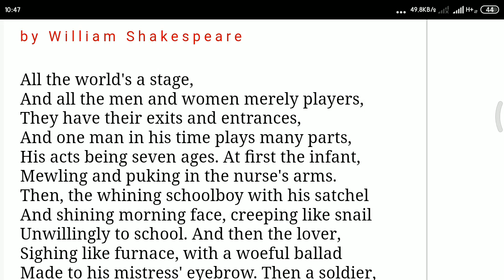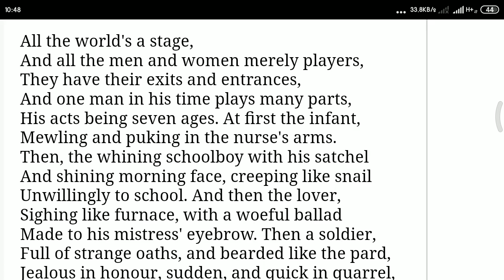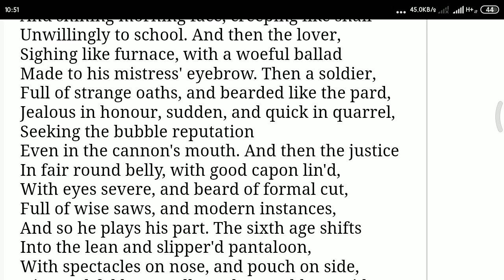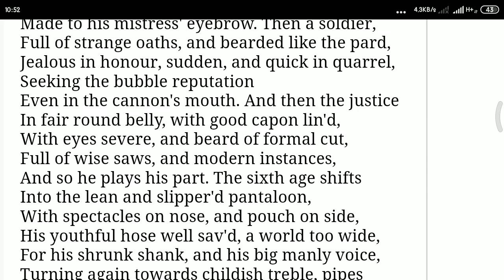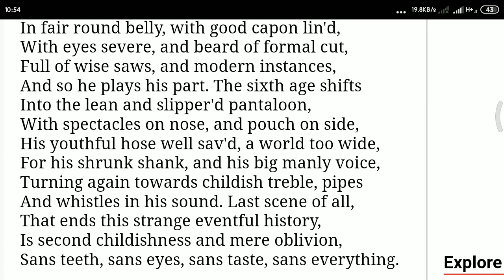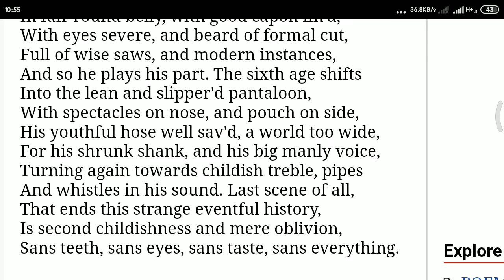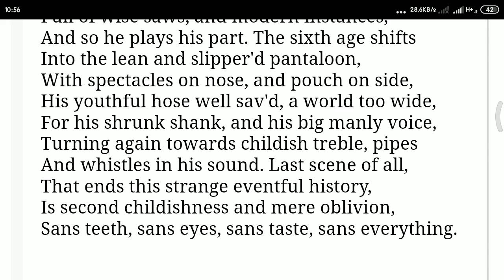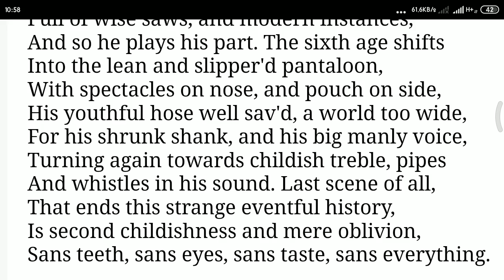Seven Ages Of Man poem by William Shakespeare